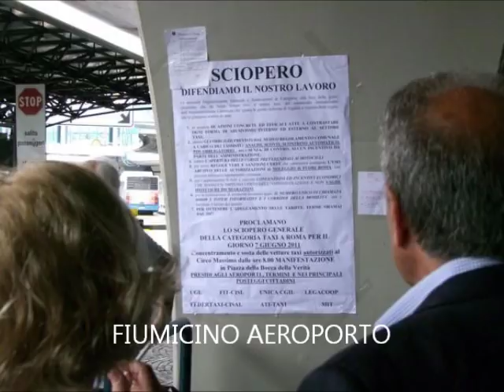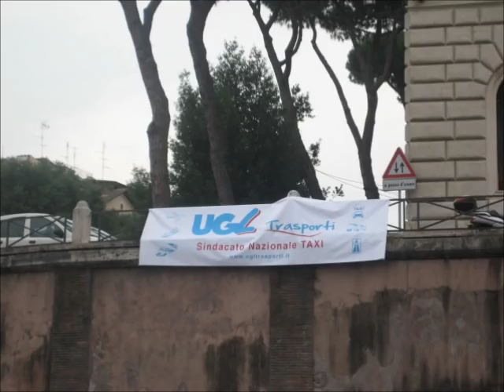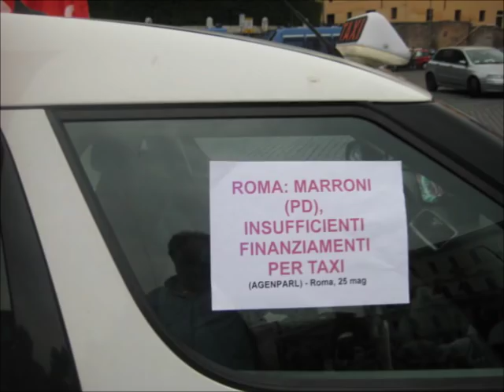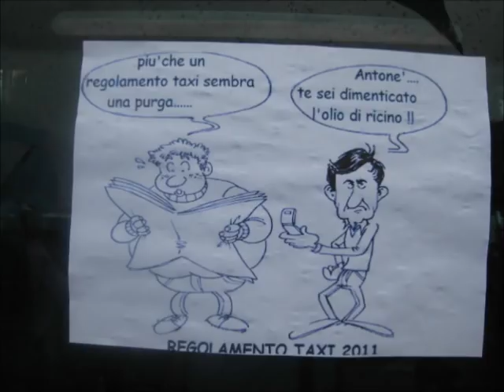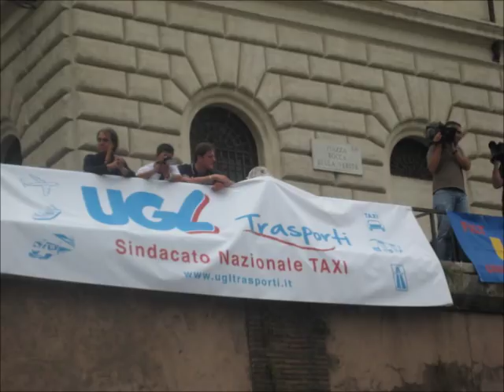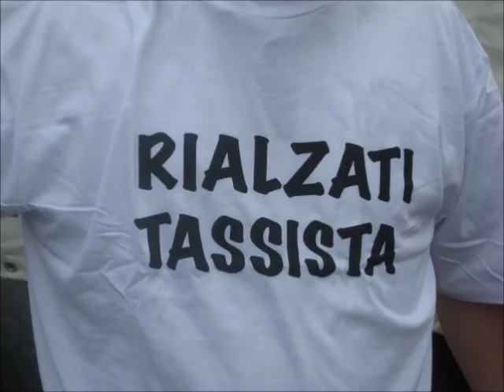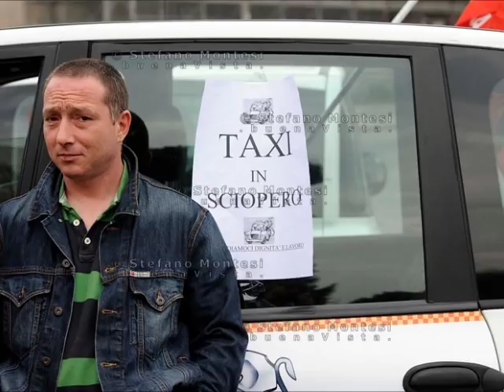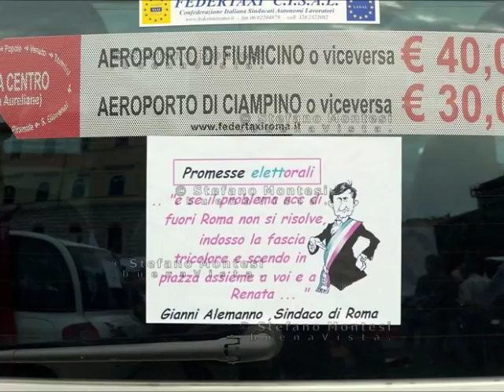ROMA : SCIOPERO TAXI 7 GIUGNO 2011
SCIOPERO DEI TASSISTI CONTRO IL REGOLAMENTO COMUNALE